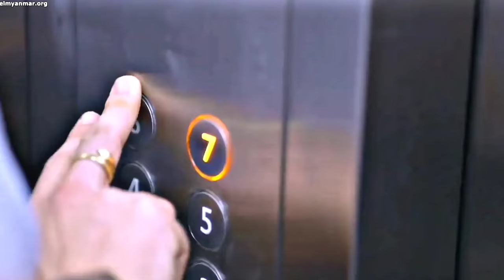Kalix X Luna • Dusk Till Dawn [ The Rain in España ]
The Rain in España @bisquesnow